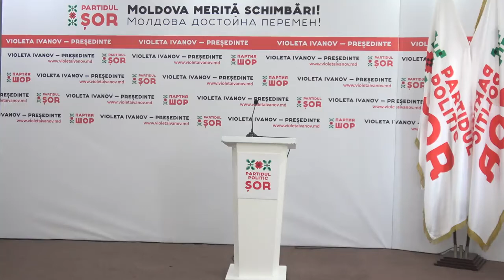Briefing susținut de Candidata Partidului Politic „ȘOR” la alegerile prezidențiale, Violeta Ivanov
Briefing de presă susținut de Candidata Partidului Politic „ȘOR” la alegerile prezidențiale, Violeta Ivanov